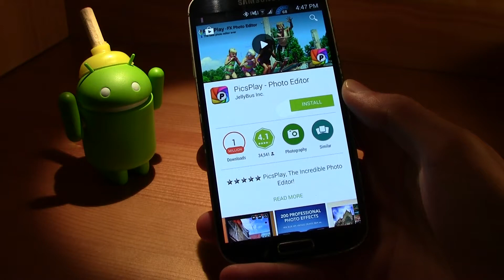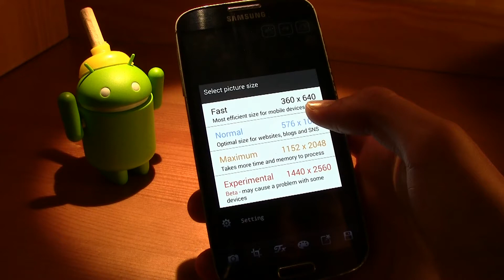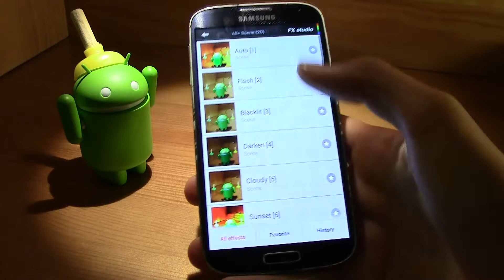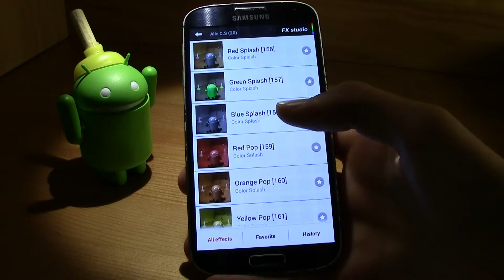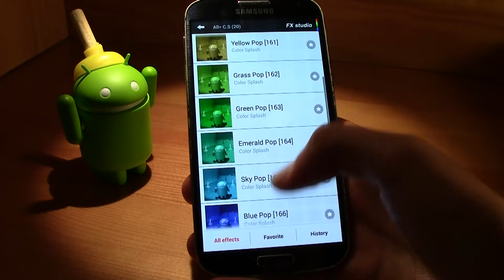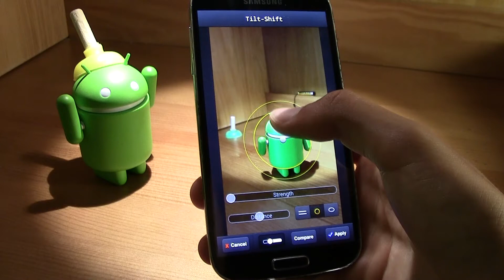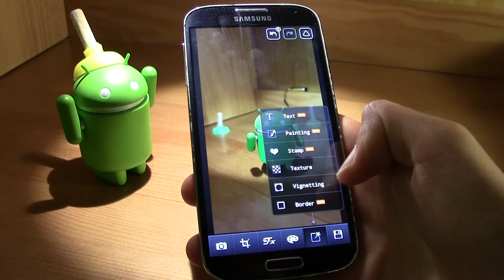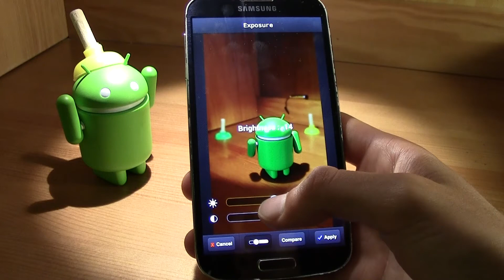Incredible Image Editor PicsPlay! APP Review!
TM